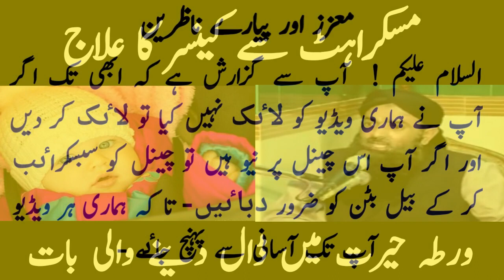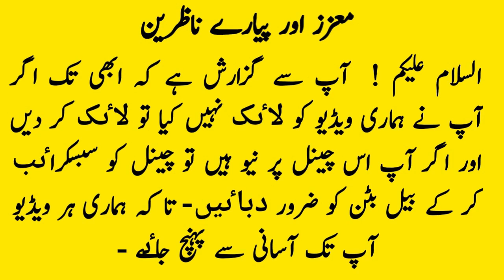Muskarahat sy Cancer ka alaj by Dr Sharafat Ali || Dr. Sharafat Ali Clips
As-Salaam-Alaikum